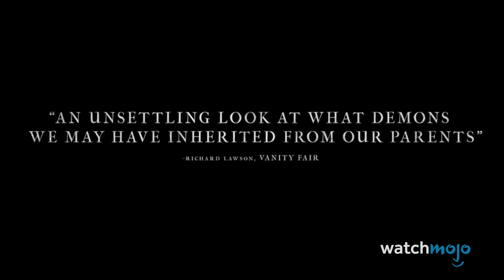Top 10 FILM totalmente DIVERSI dal TRAILER!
Non per forza in negativo, ma nella maggior parte dei casi, si! =)